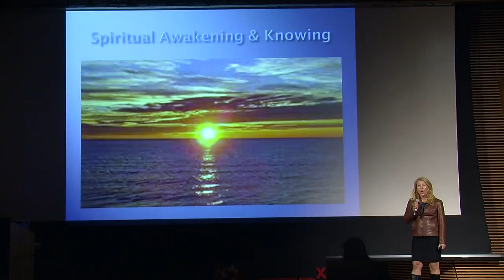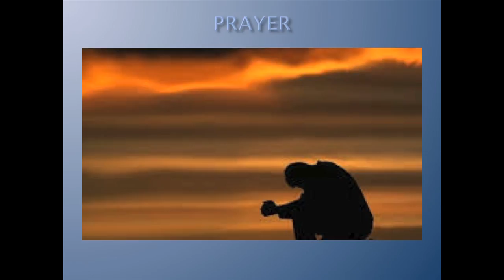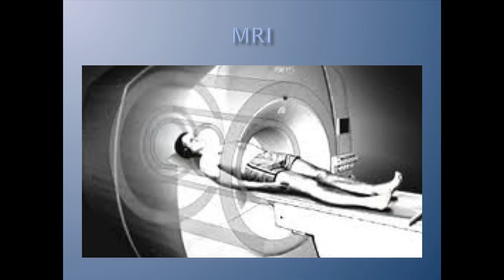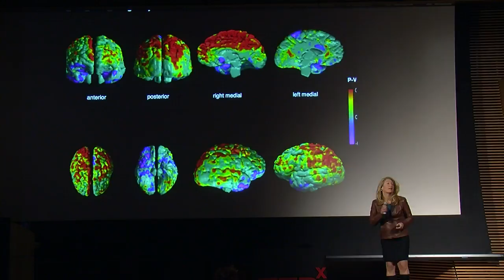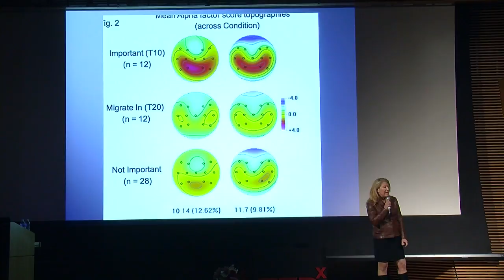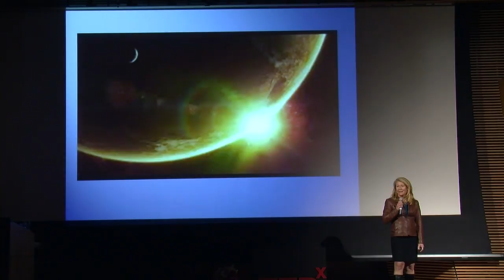Lisa Miller at TEDxTeachersCollege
In this spiritually awakening talk, Lisa Miller invites listeners to assume a child-like curiosity for the universe. Explaining that mindfulness is a metaphorical gateway to appreciating one's surroundings and being appreciated by one's surroundings, Miller encourages listeners to develop a connection between the self and a spiritual universe. Citing research evidence of the positive effects of mindfulness practice and spiritualism on the brain at a material level, Miller makes a remarkable link between brain science, consciousness, and the universe.

Lisa Miller, Ph.D. is a member of the faculty of Teachers College, Columbia University. As founder of the Spirituality Mind Body Institute, Dr. Miller's research focuses extensively on spirituality, mental health, and wellness.